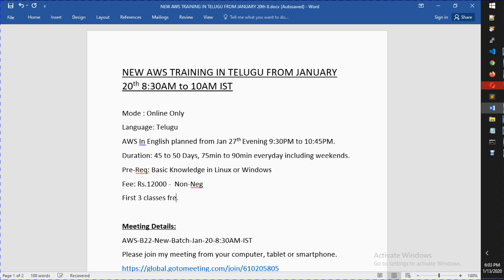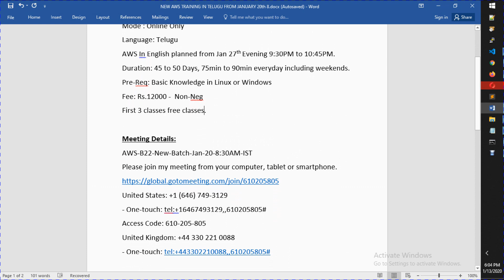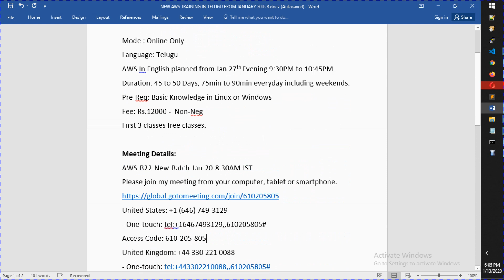New AWS Class in Telugu from Jan 20th 8:30AM to 10.00AM IST by SREEHARSHA VEERAPALLI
Mode : Online Only
Language: Telugu
AWS In English planned from Jan 27th Evening 9:30PM to 10:45PM.
Duration: 45 to 50 Days, 75min to 90min everyday including weekends.
Pre-Req: Basic Knowledge in Linux or Windows
Fee: Rs.12000 -  Non-Neg
First 3 classes free classes.

Meeting Details:
AWS-B22-New-Batch-Jan-20-8:30AM-IST